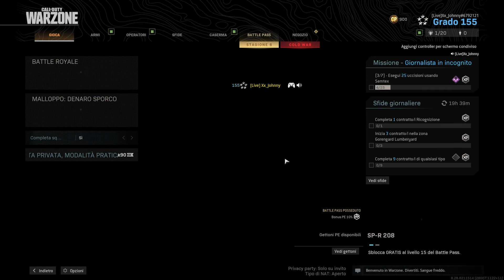ACCESSORI PER AS VAL!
Spero che il format sia di vostro gradimento! 😃